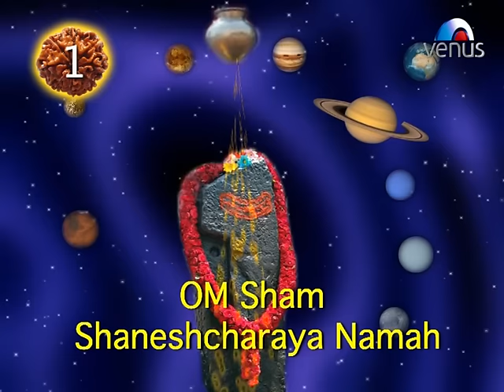Anuradha Paudwal - Om Sham Shaneshcharaya Namah - 108 Time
Singer : Anuradha Paudwal
Lyrics : Traditional
Graphics - Gresham Enterprise